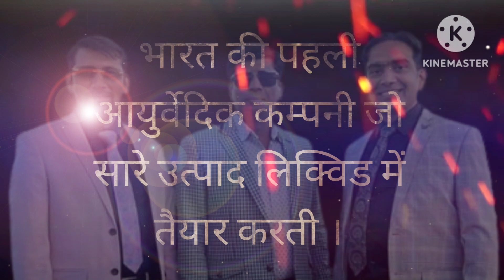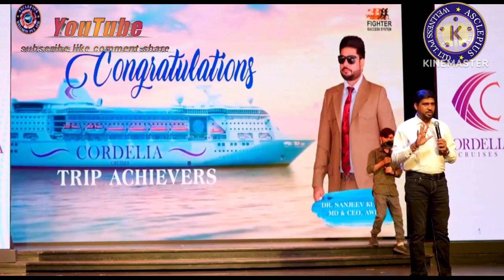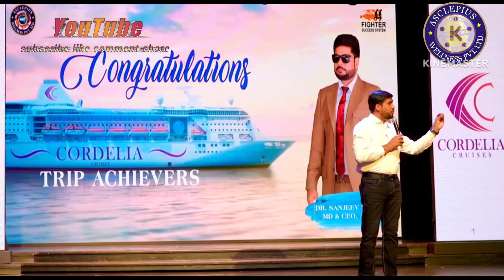Mahipal Singh Awapl's Speech - What Does It Mean For Bachpan?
awpl
awpl sanjeev sir speech
awpl highlights
sanjeev kumar awpl
awpl highlights trending video
awpl highlights trending shorts
awpl highlights viral shorts
awpl highlights shorts
awpl shiv kumar speech
awpl trending shorts
awpl highlights viral videos
awpl highlights viral video
awpl viral shorts
awpl viral video
shiv kumar awpl
awpl shorts
awpl trending video
awpl highlights video
awpl sanjeev kumar
awpl mahipal singh
awpl plan in hindi
awpl company
asclepius wellness pvt ltd
motivational
sanjeev kumar awpl speech
sanjeev sir
awpl sanjeev sir motivational speech
sanjeev kumar awpl motivation
awpl sanjeev sir entry
sanjeev kumar
awpl sanjeev kumar motivational speech
awpl shiv kumar
awpl md sanjeev kumar
awpl md sanjeev sir
awpl md sanjeev kumar speech
best motivation
product power
anuj sharma awpl
amit dubey awpl
mahipal singh awpl
asclepius wellness pvt ltd product results
asclepius wellness pvt ltd plan hindi
asclepius wellness pvt ltd song
vipul patel network marketing mlm
viral shorts
viral shorts shorts
murtuja shaikh sir awpl
best motivation shorts
diamond awpl
awpl ki jankari
asclepiuswellness
बिहार में संजीव सर ने क्या कहा ज़रूर सुनें
awpl की ताकत
awpl ceo & md mr. sanjeev kumar
sanjeev sir awpl
awpl manufacturing plant
meet awpl md & ceo dr sanjeev kumar
awpl sanjeev sir speech result
awpl md speech
awpl md sir ka speech
asclepius wellness sanjeev sir
awpl ka power
mlm power
asclepius सफलता secret
sanjeev kumar awpl status
sanjeev kumar at diamond celebration
awpl sanjeev sir speech status
power of awpl
awpl mahipal sir speech
awpl ki ताकत
sampurna choudhary sir awpl
एक करोड़ महीना
डायरेक्ट सेलिंग का बादशाह
awpl sanjeev sir viral shorts
awpl sanjeev sir shorts
आपको देखकर हमको ऐसा लगा
awpl sanjeev sir speech 2023
जो सीखेगा वही जीतेगा
जिंदगी बदलती है बदलने वाला चाहिए
awpl sugar result
awpl result
awpl product result
awpl product
awpl buissnes plan
youtube shorts
mahipal singh
nasib guruji
sanjeev kumar awpl entry
cordelia cruise ship 🚢 enjoy
asclipius welness pvt ltd
70 करोड़ से 700 करोड़ का प्लान मैं बनाऊंगा